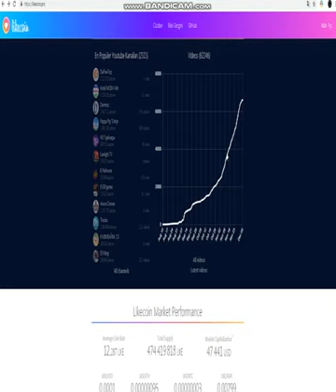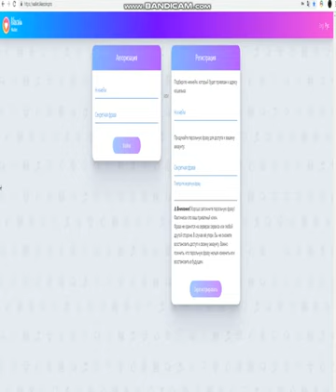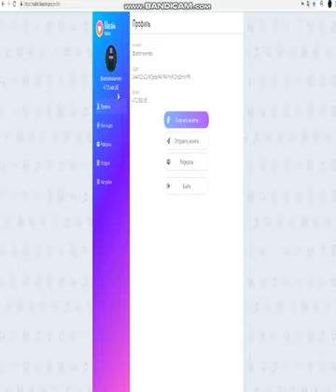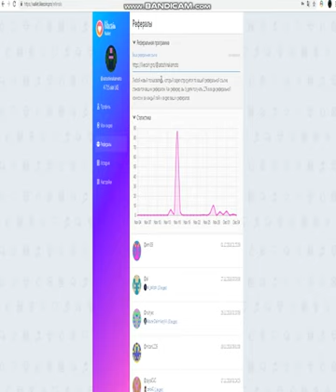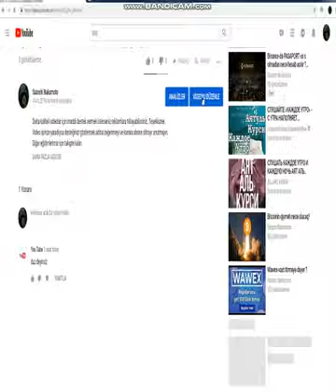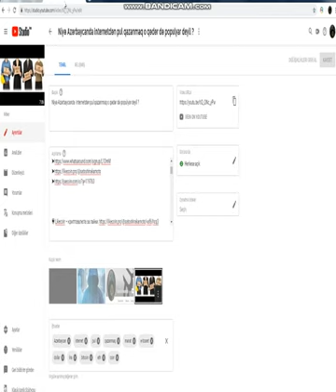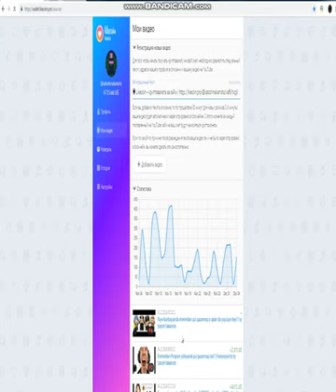1000 abune olmadan YouTube-də necə qazanmaq olar ? ( Likecoin )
Bağış :

Bitcoin:     1P82WfsrzQBe32SqdRjhn5ArNUgF1Sa8cc
Ethereum: 0x93E8f6A2D369A601ff7db0C176ebd13cA2B5de7B
BITCOIN CASH: qru4hvau6sdqgxx33wdxsmppruqxa6zavc52a62ap9
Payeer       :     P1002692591